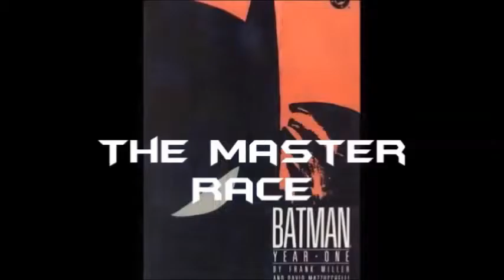Batman: Year One: A Review (Part 2 of Road to Dark Knight III: The Master Race)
The Road to Dark Knight III continues with Frank Miller's definitive origin of the Caped Crusader.

Stay Classy!